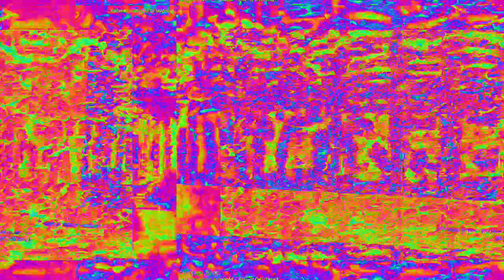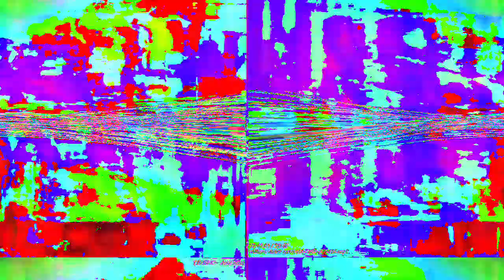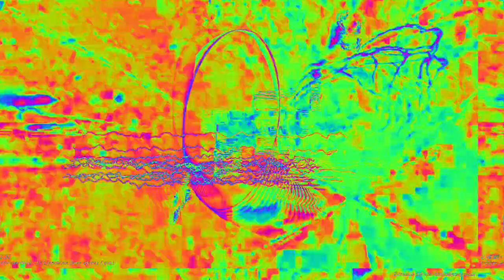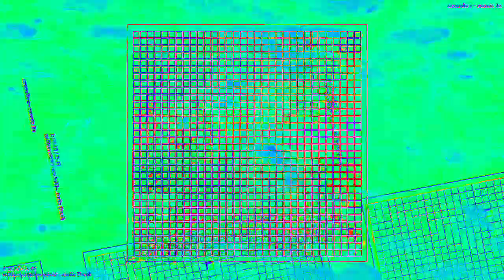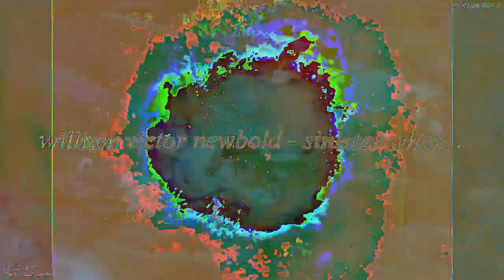[EPILEPSY WARNING] Movie 23 02 13 10h19m07s *Photosensitivity Warning*